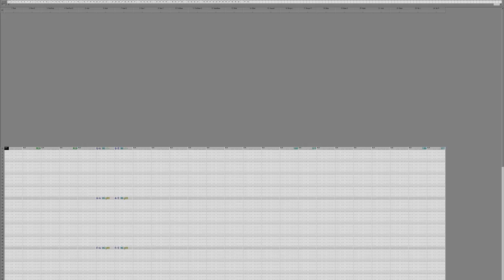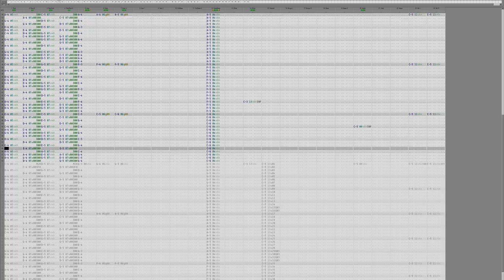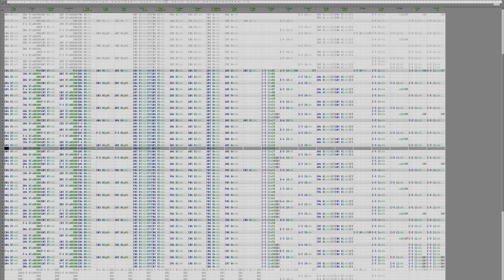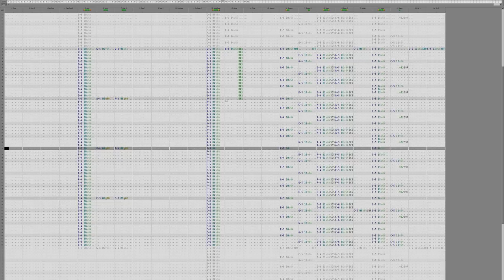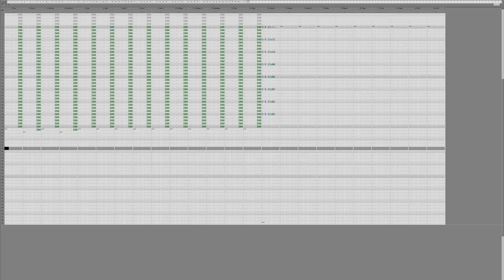j-61m - Oriental Safari Sampler (Hypercam doing 4K)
This time nothing offensive, just rather normal world music. Uses a modified sonata form, chinese pentatonics, 20 years old samples, bongos, supersaw and more. Title was chosen as 3 words that went through my mind when making it. The font I used is Share-TechMono, bigger size of which helps with clarity problems on 1080p.

I don't agree with distributing things that are way smaller in their source form in form of a render, when the file format is supported even by VLC player, Winamp (though horribly) or AIMP. The file is not even 200 kB and 320kbps MP3 takes about 50x more.

Made this earlier than the Endsieghoffnungsmarsch capture but was not sure if YT supports Lagarith as I'm unable to render it since Movie Maker in XP sucks and I don't want to go thru cracking Vegas again. This time it managed to fullfill 15 fps, but audio had to be cut to 8 bit 22 kHz. Surprisingly the file that came out was only 2.36 GB, meaning roughly 3/2x higher compression, mainly due to the halved framerate, so it uploaded only 12.5 hours. When playing back in MPCHC, my PC can't keep up so it goes out of sync but after jumping at somewhere it stays a-sync for a while. The module recorded here is over 1 year old - April 2014 and Endsieghoffnungsmarsch is from October.

If you still use Bitcoins, send donations for 8K 120p recording capable PC and adequate Internet connection here: 1C4Xyt6PGFzbJszVxuNp3VbmHPywKbT6KK

The only relevant paragraph from the song comments:
I took some inspiration from Safri Duo, but other people may say I just decided to put in bongos on top of a 4-on-the-floor beat with 1994-ish baseline and made another melodies in style of Spring Garden, my previous module. This song very similar to it, so take it as a sequel or maybe remake. This time it's something like a safari party or something like that. Maybe even enjoying your last maybe days in the Hunger Games arena, that the Gamemakers made look like something similar to equatorial jungle. Or even being happy that you are so far succesfully building socialism or communism in the tribe, so on the Communist or Socialist party convention you throw yourself a party.

Did you enjoy wasting your time with reading the entire description? You probably needed more text, that's good because I have a blog, too